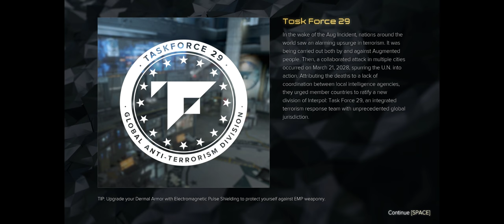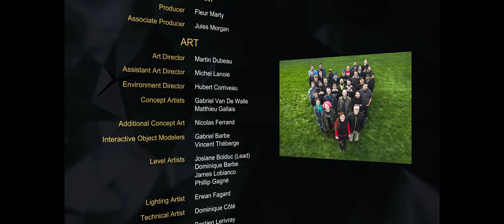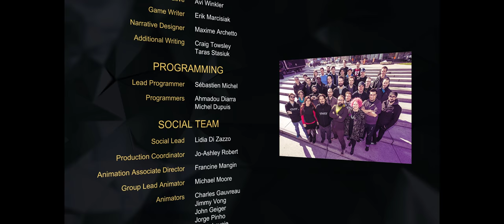Deus Ex: Mankind Divided